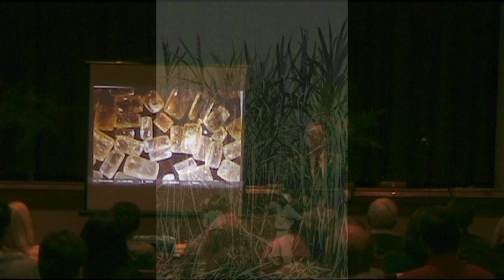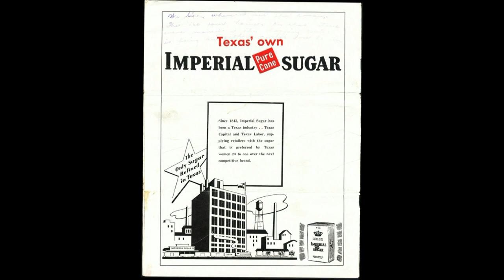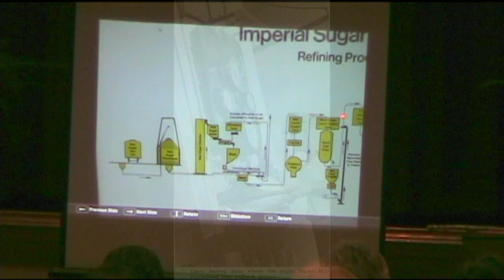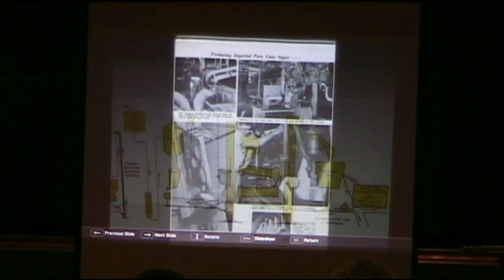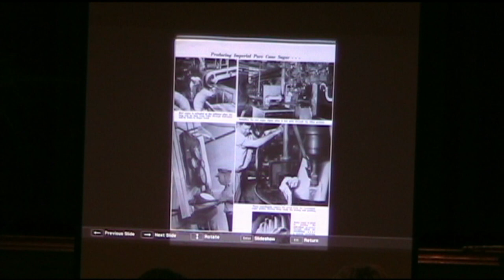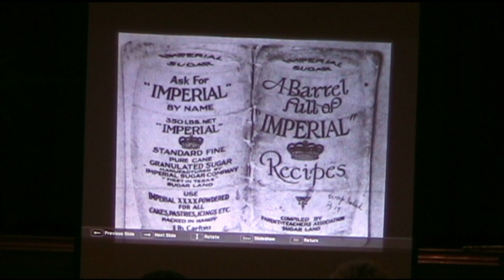"Sugar: The Essential Building Block of Sugar Land"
This is a 9-1/2 minute video of a presentation given by Leon Anhaiser on November 13, 2012 at the Sugar Land Auditorium.  It was the inaugural lecture of a Chautaugua series organized by the Sugar Land Heritage Foundation.  More lectures are scheduled for future dates.

Unfortunately, technical difficulties resulted sub-par video images.